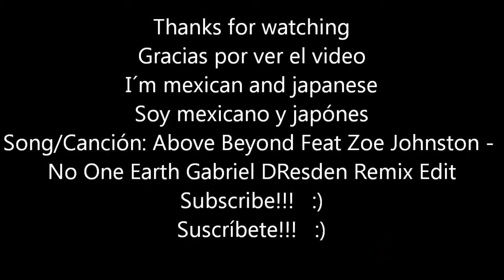Lego City Set 7942 Off-Road Fire Rescue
THIS IS A CITY LEGO VIDEO, I HOPE YOU LIKE IT, SOON I WILL UPLOAD MORE LEGO CLIPS!!!
ESTE ES UN VÍDEO DE LEGO CITY, ESPERO QUE LES GUSTE, PRONTO SUBIRE MÁS VIDEOS DE LEGO!!!